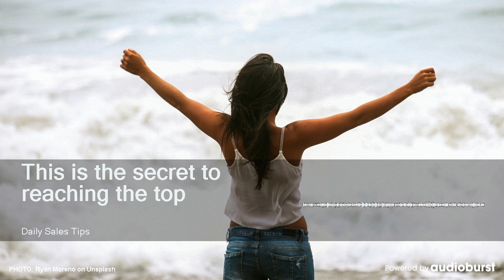This is the secret to reaching the top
Audioburst Video
Aired On: Daily Sales Tips, 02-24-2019